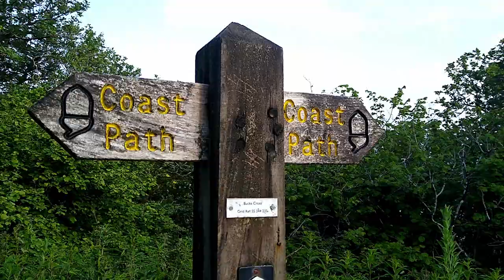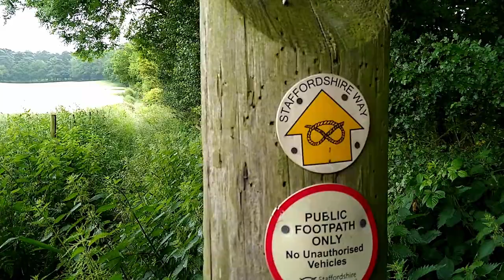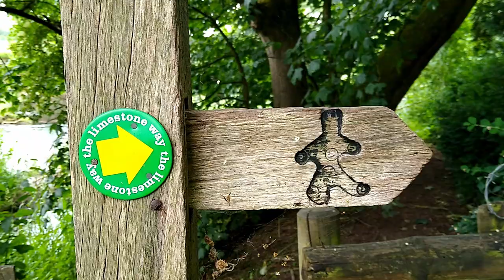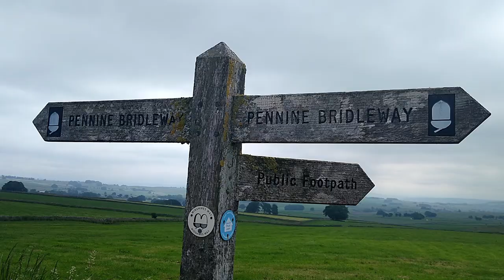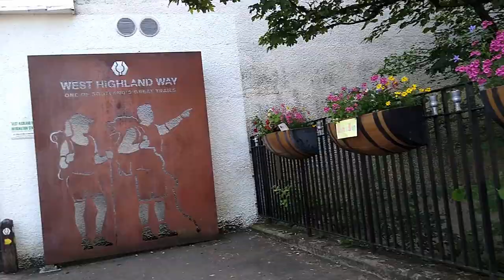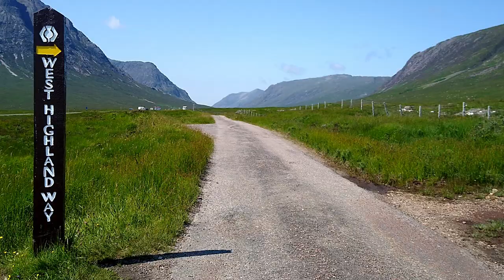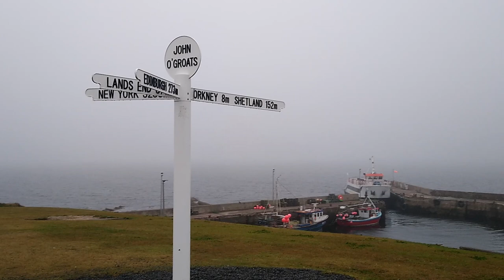Z buta przez Wielką Brytanię | 1886km w 48 dni z Land's End do John o'Groats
During summer 2021 I set myself a challenge to walk across Great Britain, starting from Land's End and finishing at John o'Groats. 48 days and 1886km (or 1172miles) later I reached my place of destination. The following video outline my journey along the way. I used my mobile phone for recording so the video is not always perfect [English subtitles available].

0:00 - Intro
0:14 - Land's End | South West Coastal Path
3:40 - In Between |
8:48 - Pennine Way
13:22 - Scotland
18:54 - Last Stretch
21:49 - Last night on the trail
23:22 - Reaching John o'Groats